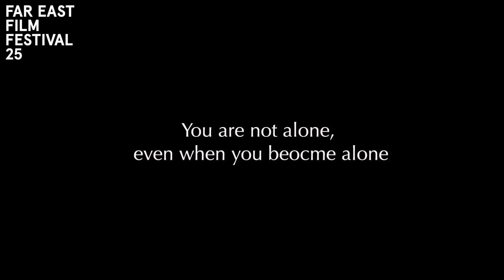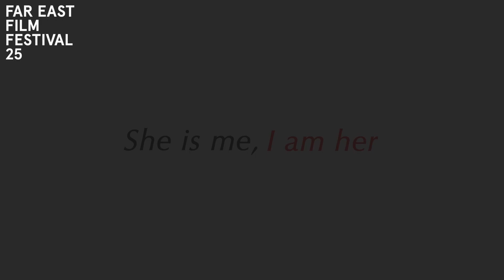FEFF 25 She is me I am her TRAILER2023